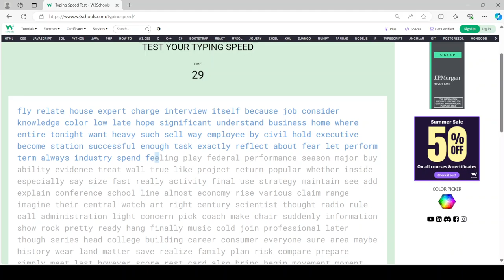118 words per minute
I was able to get 118 words per minute on my test. Thank you!